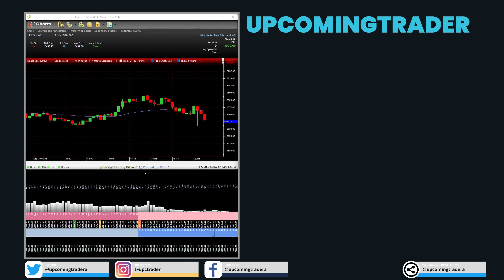The Allure of Futures Trading Transparency & Price Discovery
The Allure of Futures Trading Transparency & Price Discovery highlights the clear and transparent nature of futures markets. It further explores how futures trading contributes to price discovery, ensuring that asset prices reflect their true market value. ftdlfctpadt"